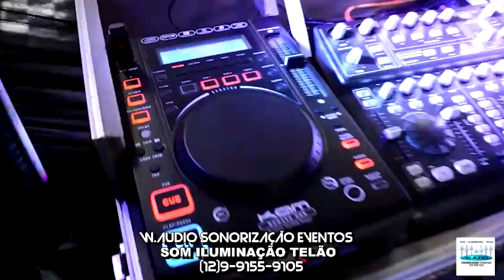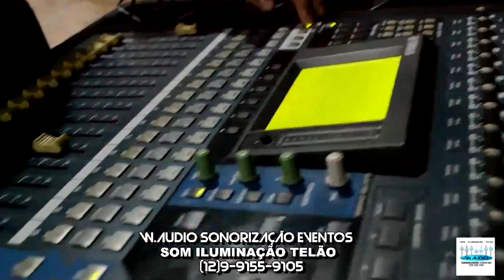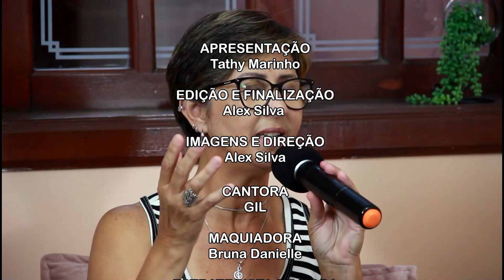Programa ao ENCONTRO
Venha fazer parte dessa história!

Tudo é possível
Entrevista com Marcio Santos

Cover da canção " ABBA"
Compositor: Jonathan David Helser
Interpretado por GIL, produzido pela Nova TV Vale em fevereiro de 2022.

** Propriedade Autoral. Essas canções não pertencem à GIL.
Declaramos que todo material é de autoria e propriedade do seu respectivo autores.
Musicais